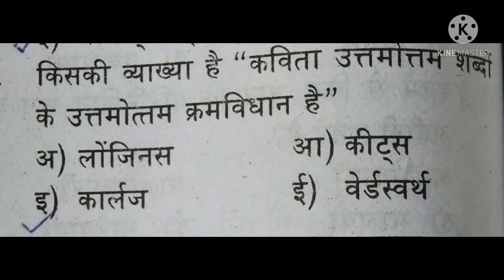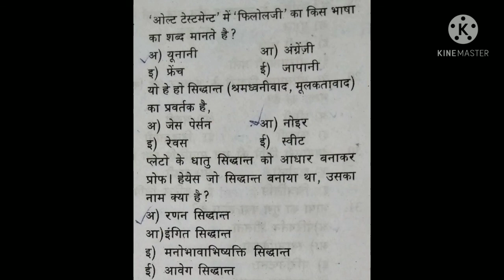HSA K tet examination practice questions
HSA k tet studies,HSA k tet Hindi,objective.